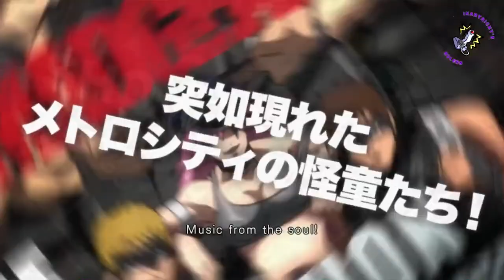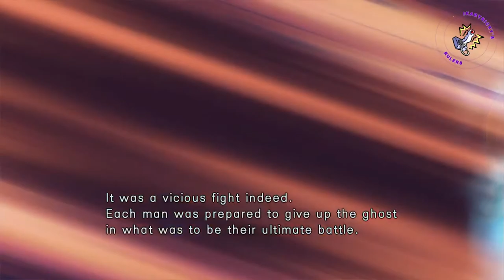Ultra Street Fighter 4 All Characters Endings Cutscenes Audio Japanese Sub English 1080P 60Fps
Donaciones
Todas la ecenas finales del Ultra Street Fighter IV en audio japonés con subtitulos en ingles